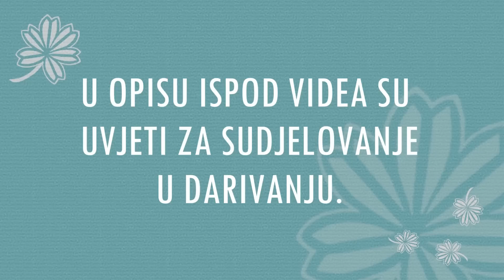Ogromni DM HAUL //HUGE BEAUTY HAUL// DARIVANJE ZATVORENO!!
PRAVILA ZA DARIVANJE:

2. podijelite ovaj video
3. kliknite lajk na video
4. ostavite komentar ispod ovog videa

- za 10 dana ću na svojoj Facebook stranici i ovdje u komentarima objaviti dobitnika.

***Nemojte se ljutiti što ne odgovaram na komentare u ovom videu, namjerno sam to odlučila  kako bi mi bilo lakše kasnije odabrati pobjednicu :). Inače se uvijek trudim prije ili kasnije odgovoriti :).
Drago mi je da vam se sviđaju proizvodi i što sudjelujete u darivanju! Hvala svim novim pretplatnicima, nadam se da nećete pobjeći kada darivanje završi :D.